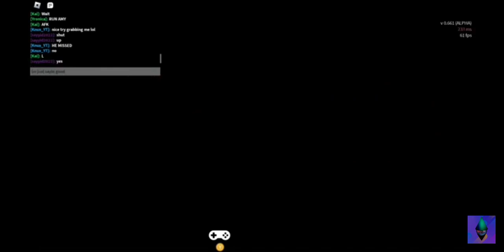SONIC.EXE THE DISASTER 2 NEW GAME